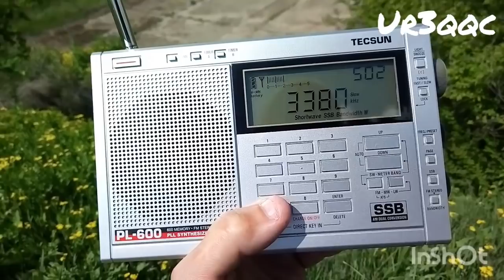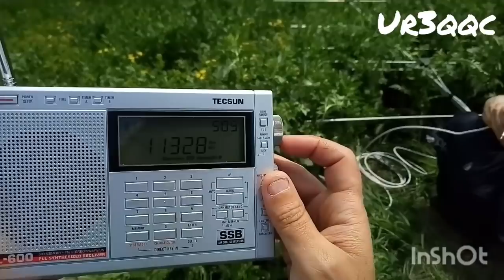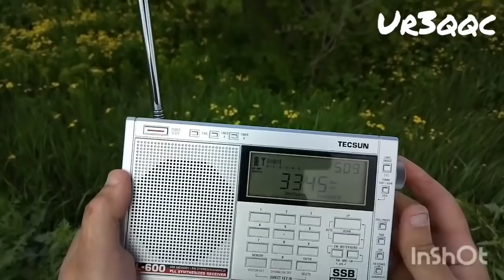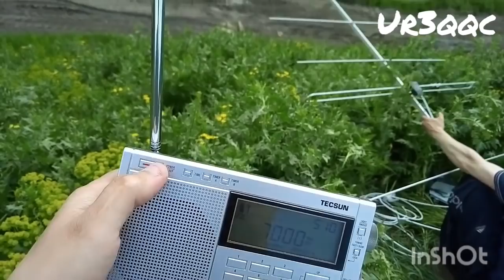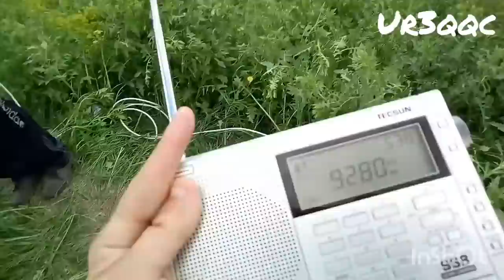Полевой день номер 2 или как два оленя в поле ходили радио слушать